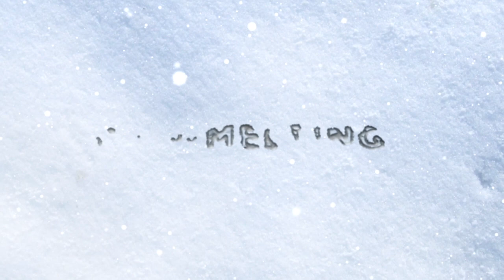HEATED DRIVEWAY INSTALLATION TIMELAPSE BY AGUIBCREATIONS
This video demonstrates the process of installing an snow melting system for a heated driveway in Montreal, QC ( Westmount, qc ). Please not that prior to the steps mentioned in the video, there was alot of electrical planning as well as cable design layout done by our professionals. Furthermore, the electrical entrance of the home owner had to be upgraded, and every cable has to be tested and inspected regularly during the installation process.

Have any questions? dont be shy to comment.